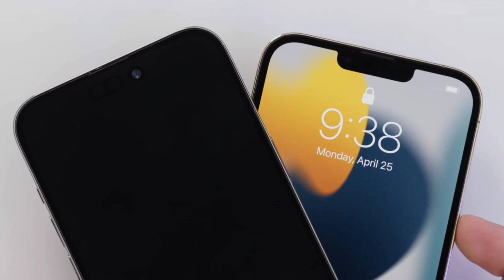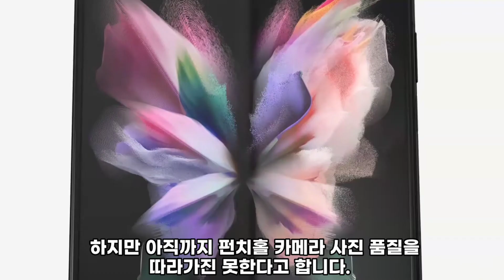아이폰14 프로맥스 실물 모형, 아이폰13 프로맥스와 비교 / 애플워치8, 갤럭시워치5 소식 / Z폴드4 카메라 스펙